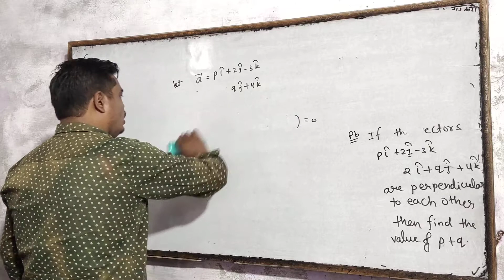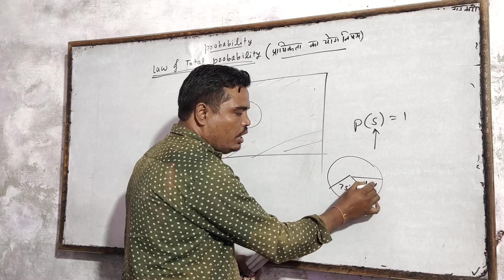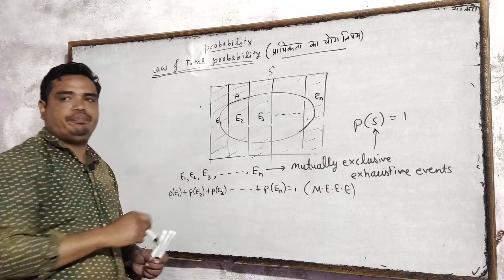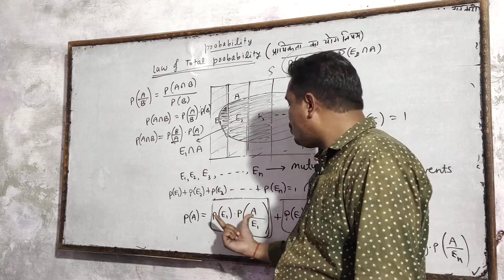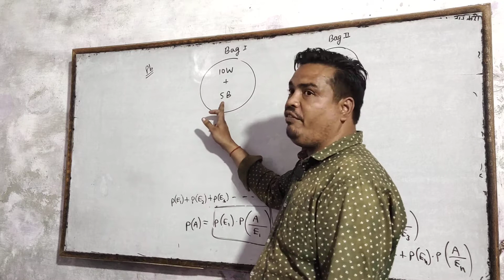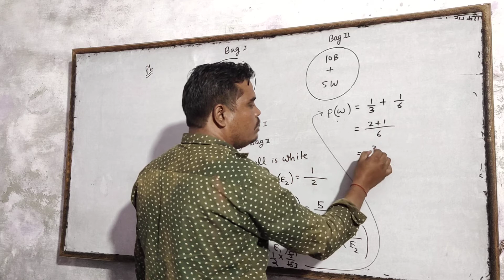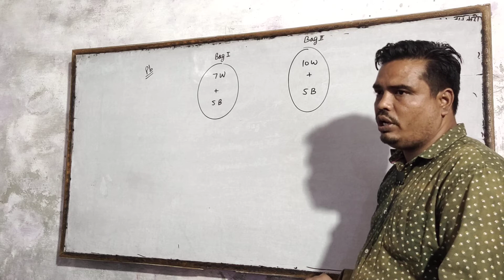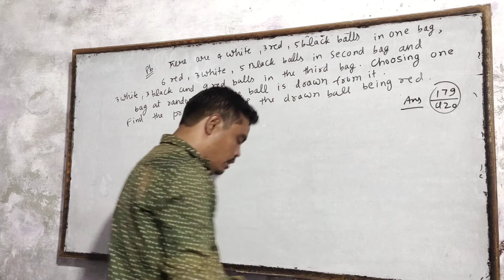PROBABILITY LECTURE-10 For 12th